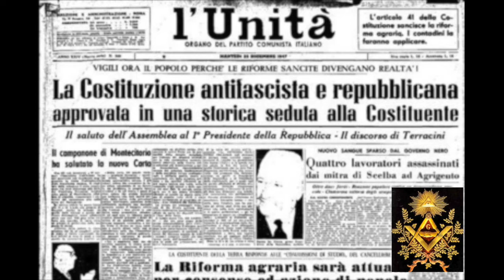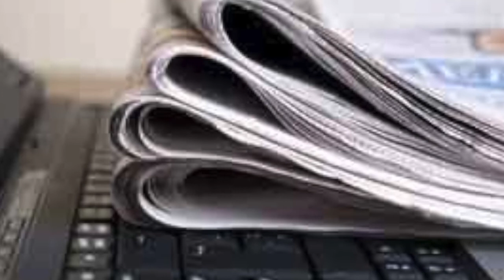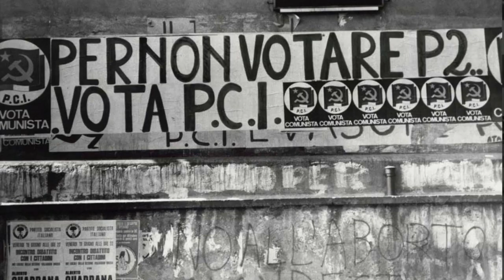Le conseguenze socio economiche della P2: le origini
Questa è la terza parte di due precedenti interviste fatte su Radio Quarantena e a Philp Willan. Lo staff di iskrae